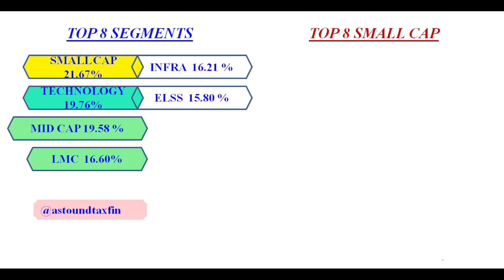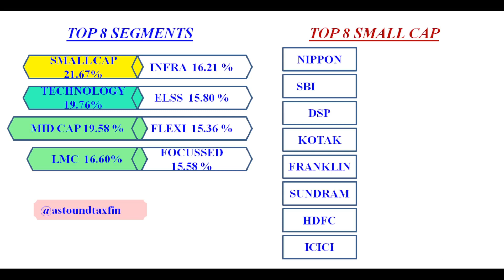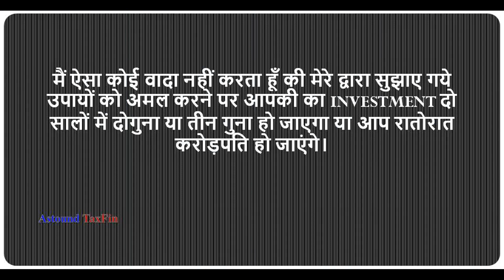Small Cap / 10 साल में 12 गुना / 8 Funds जिनका Growth 10 साल में 5 गुना से 12 गुना तक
Shortlisted 8 segments whose 10 yrs CAGR is more than  15% & segments & 8 funds of small cap segment whose gorowth is 5 times to 12 times within last 10 years.